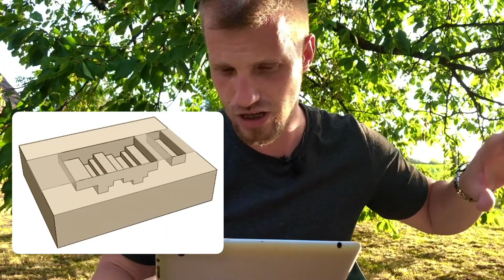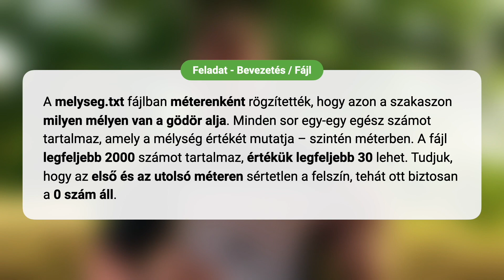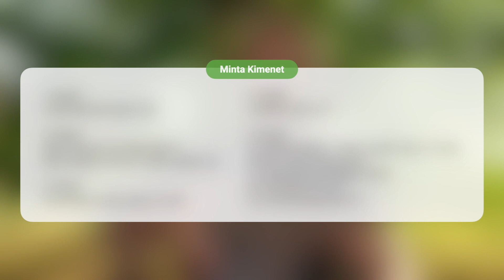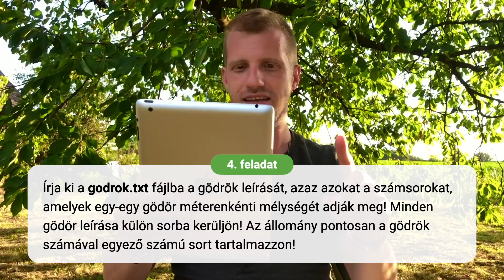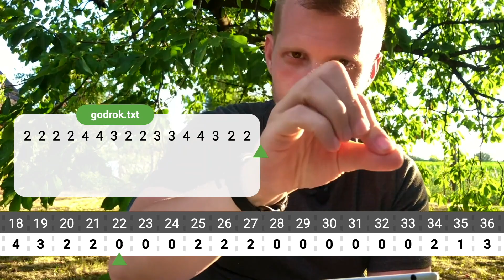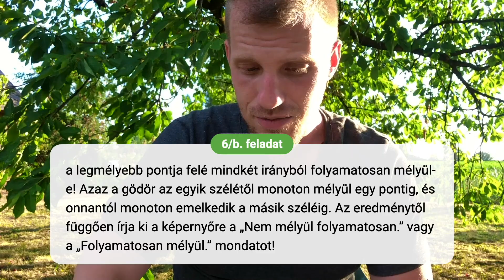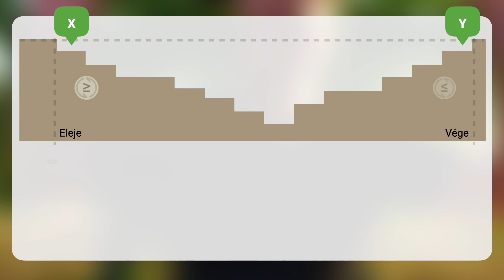Gödrök (érettségi/programozás - feladatmegoldás)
Emelt szintű érettségi, programozás feladat (2021. május - Gödrök) megoldásának tárgyalása

Ami szükséges: szöveges állományok feldolgozása, algoritmikus gondolkodás, sorok írása szöveges állományba.

Tartalom:
0:00 - Bevezetés
1:33 - Tárolt adatok
3:33 - 1. feladat
3:55 - 2. feladat
4:27 - 3. feladat
5:25 - 4. feladat
6:25 - 5. feladat
6:50 - 6. feladat